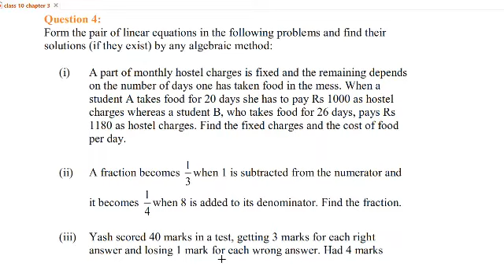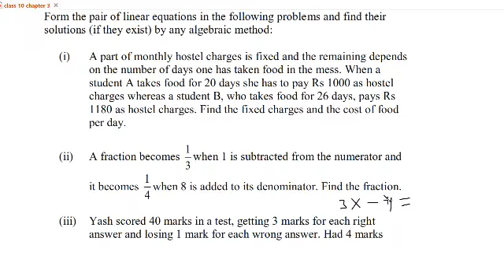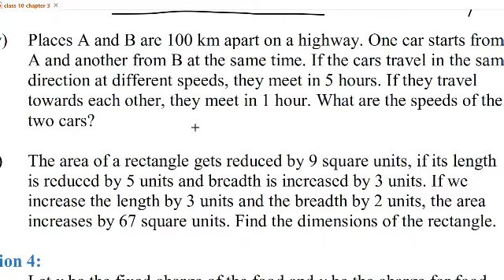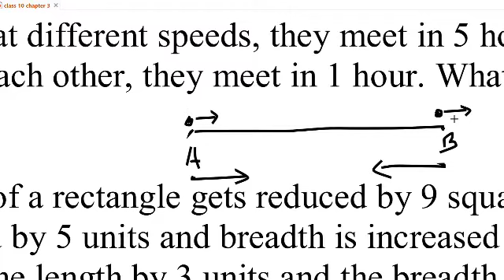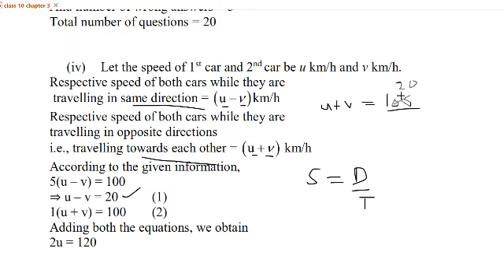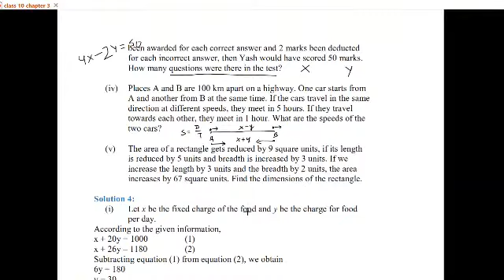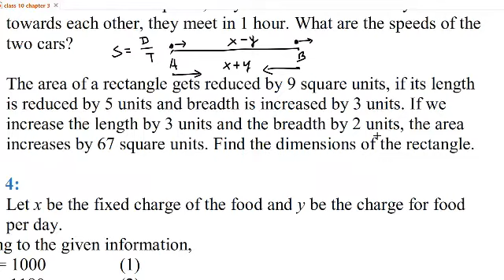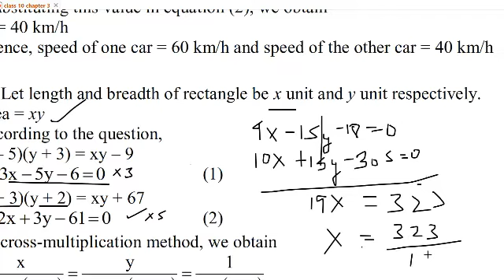Class 10 Maths - Ex. 3.5 Q4 (iii) , (iv), (v)- Pair of linear equations in two variables.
Class 10 Maths - Ex. 3.5 Q2 (iii) , (iv), (v)- Pair of linear equations in two variables.